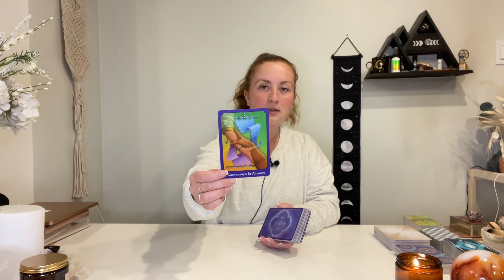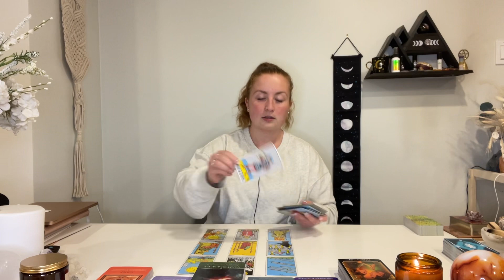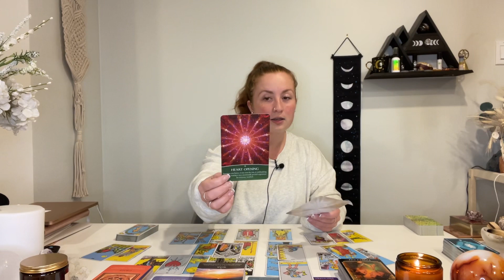SCORPIO ♏️ IT'S A MATCH! ☕️ SEPTEMBER 2022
Scorpio September 2022! It's a match! September 2022